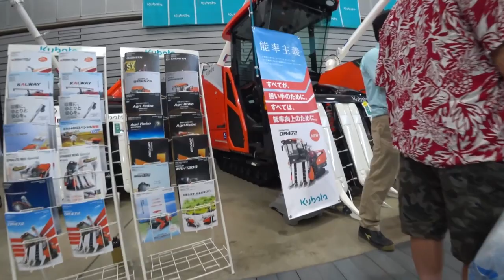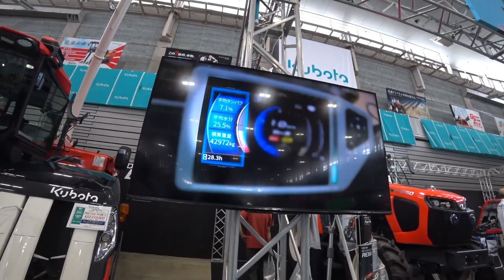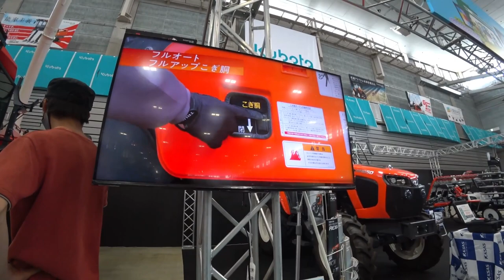【会社員実家農業手伝う】【総集編】稲刈りスペシャル 稲刈り中隣の田んぼへ移動、直進刈りってなんだER4704条刈りコンバインで実演中【農機具】【稲刈り】